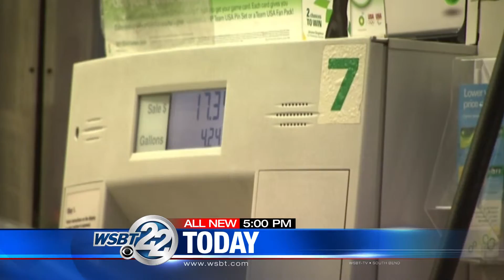5p 8 13